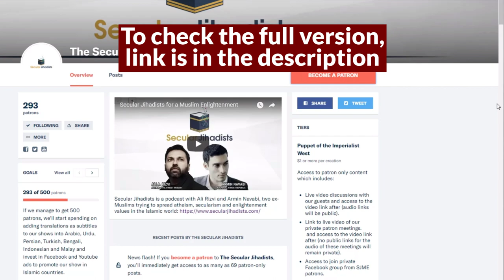Capital Punishment in Islam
"I think what people saw with being Muslims is that the word of God in Islam is unchangeable." - Fay Rahman
She was an ultra-conservative Salafi Muslim, a member of the Tableeghi Jamaat, and wore a niqab at age 11. Two years ago, she gave it all up. Today, she is a free woman who wants to normalize leaving Islam so that others like her don’t have to be thrown out of their homes or risk honour violence just for thinking differently. We speak to Fay Rahman about all of this and more and answer your questions. Check it out.